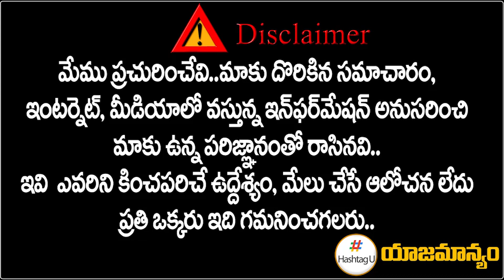CM KCR Master Plan on Congress And BJP || 2023 Telangana Assembly Elections || Hashtag U